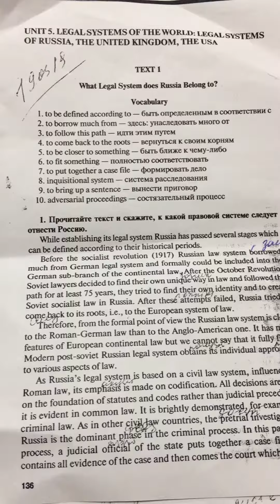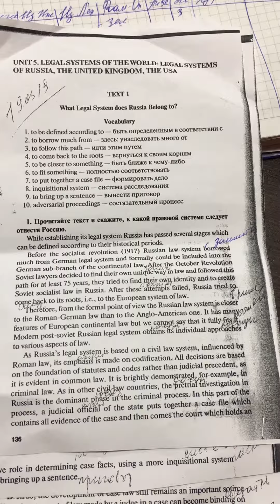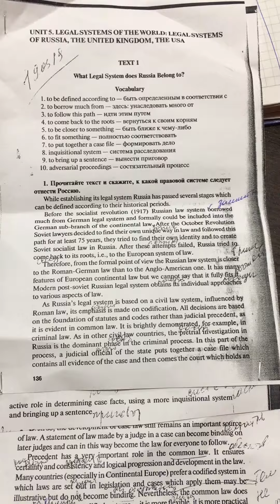Legal English : What Legal System does Russia Belong to ?